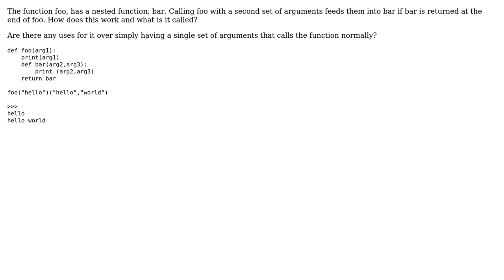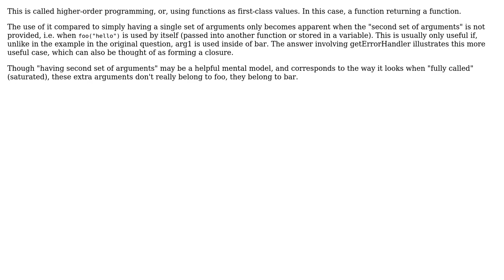Function has two sets of arguments, the latter of which calls a nested function?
Software Engineering: Function has two sets of arguments, the latter of which calls a nested function?

With thanks & praise to God, and with thanks to the many people who have made this project possible! | Content (except music & images) licensed under CC BY-SA | Music | Images & others | With thanks to user user124757 user Michael Brewer-Davis user bfd and the Stack Exchange Network Trademarks are property of their respective owners. You are responsible for your own actions.